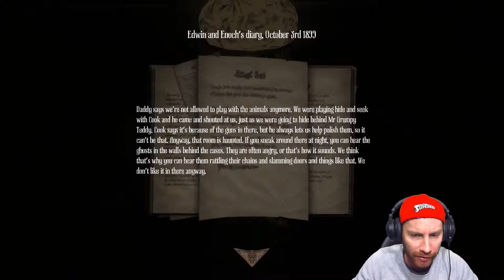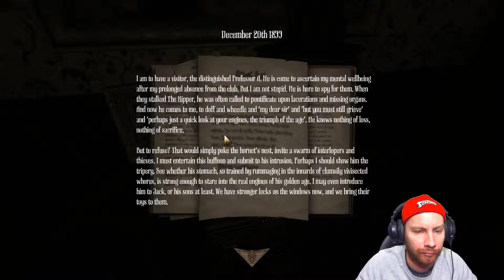S*%T PANTS GAME PLAY (EP.1) || Amnesia, A Machine For Pigs. PT.1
**LANGUAGE WARNING**
Pig masked, Weird Paintings and Pool Shots.
like and sub to see me s%*t my pants more.